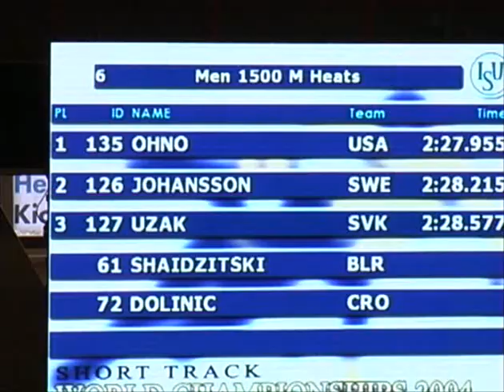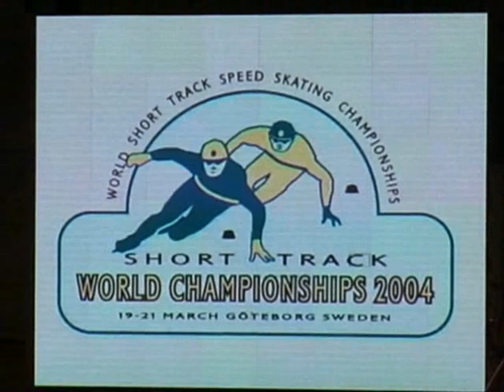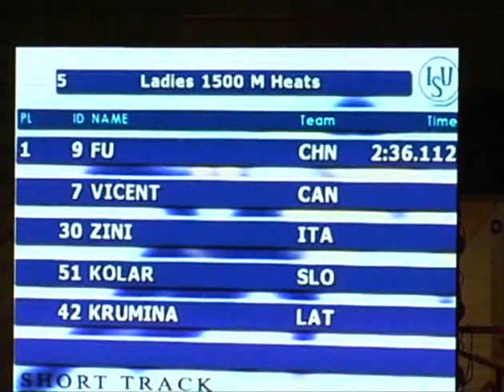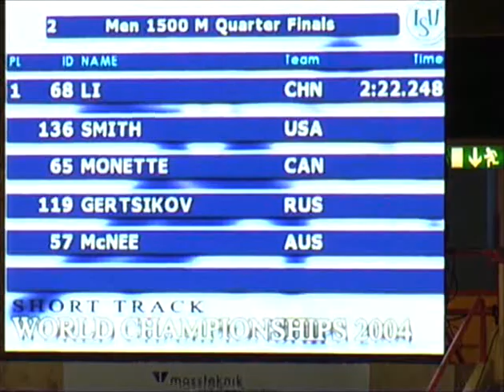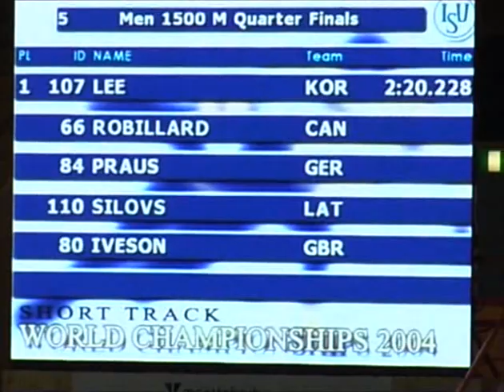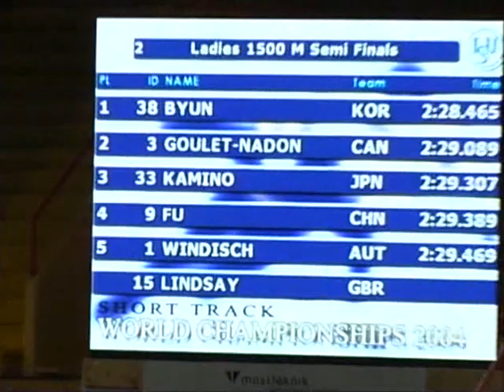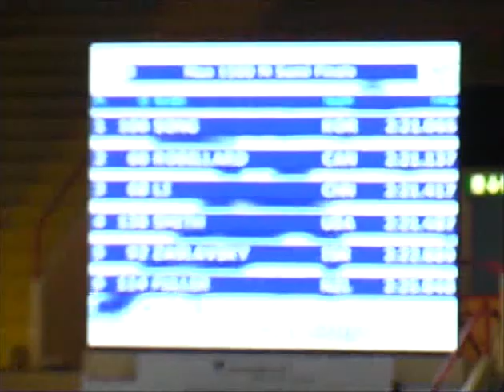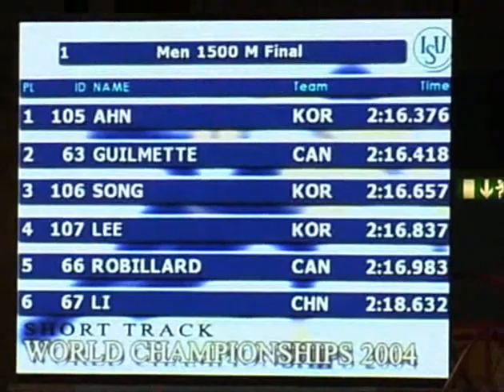Vintage Short Track Tapes : WCH GOTHENBURG 2004 DVD Title 1